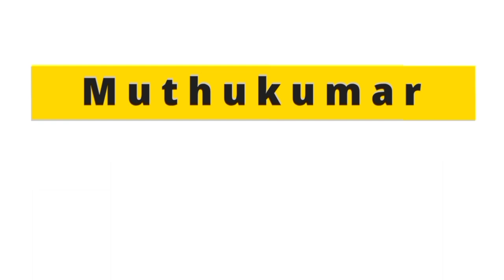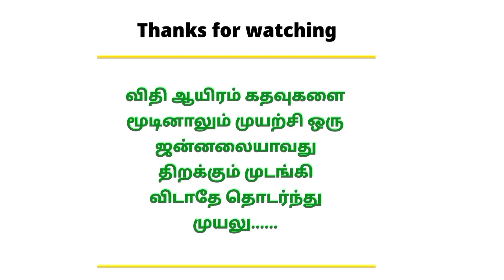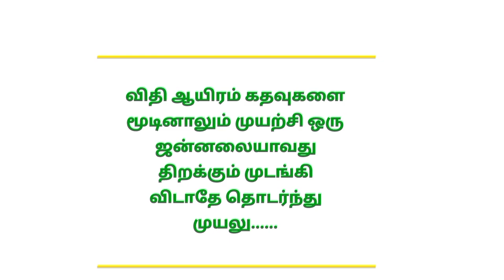நாகசுரம் - 600 ஆண்டுகளுக்கு முன்புதான் தமிழகத்தில் வாசிக்கப்பட்டது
Follow the M u t h u k u m a r channel on WhatsApp To Get channel Membership click this link